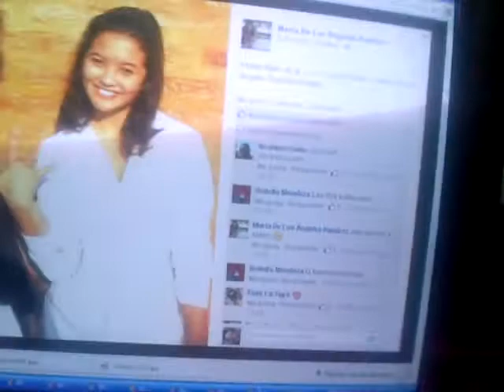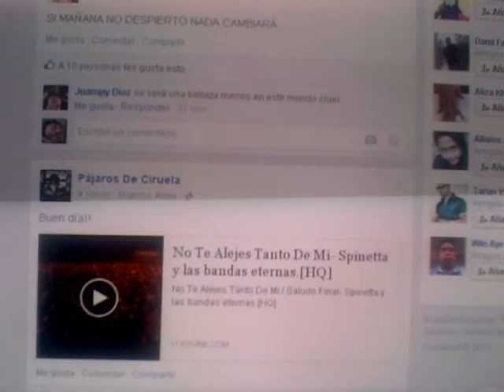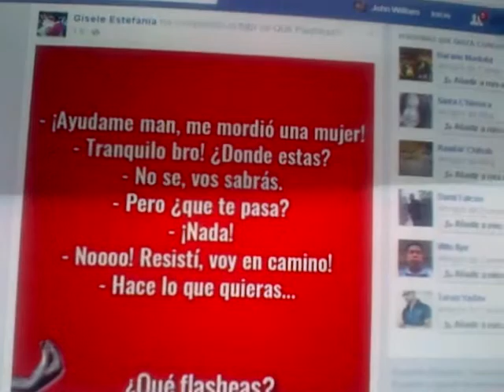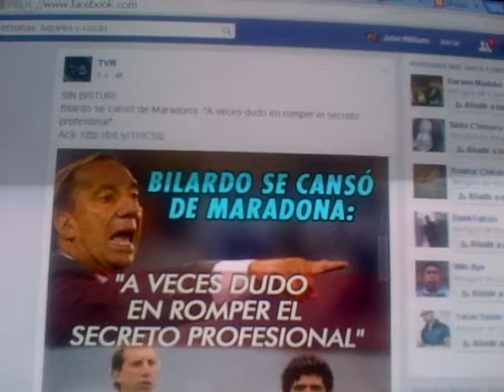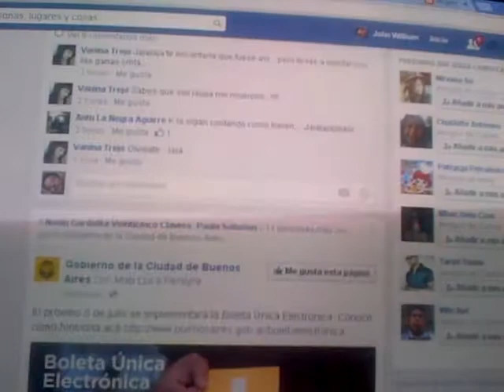VID 20150609 10559 Premeditadamente burlándose para soliviantar y manipular